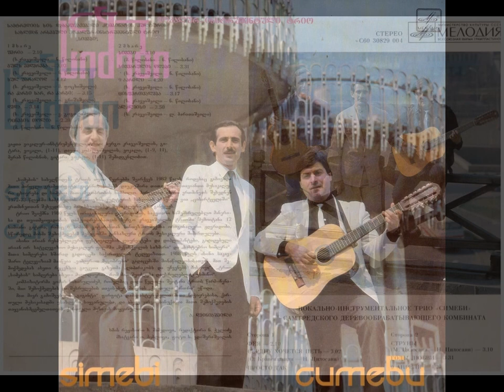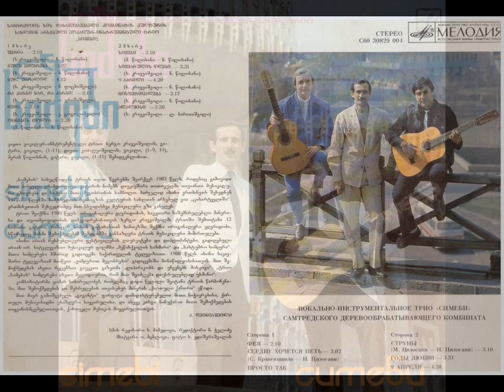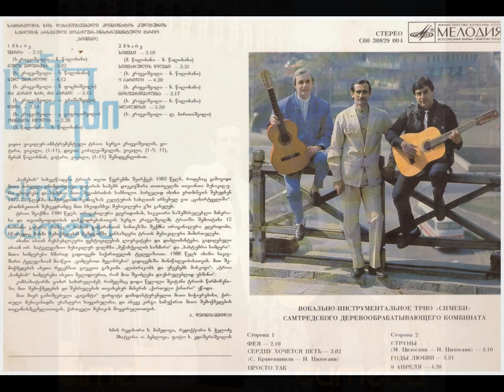Simebi Trio / სამები (LP 1990)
1990, С60—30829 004 (LP) Simebi Vocal-Instrumental Trio / Вокально-инструментальное трио "Симеби" / სიმები ("Струны")
1. Фея (С. Кравеишвили - Н. Цилосани)
= ფერია / Фериа
2. Сердцу хочется петь (С. Кравеишвили - Н. Цилосани)
= გულს ემღერება / Гулс имгереба
3. Просто так (С. Кравеишвили - М. Поцхишвили)
= სულ უბრალოდ / Сул убралод
4. Как ты хороша! (С. Кравеишвили - И. Гришашвили)
= რა კარგი ხარ, რა კარგი! / Ра карги хар, ра карги!
5. Мать (С. Кравеишвили - В. Гоголашвили)
= დედა / Дэда
6. Чайка (М. Цилосани - Н. Цилосани)
= ოცნების თოლია / Оцнебис толиа
7. Струны (М. Цилосани - Н. Цилосани)
= სიმები / Симеби
8. Годы любви (С. Кравеишвили - Н. Цилосани)
= სიყვარულის წლები / Сикварулис цлеби
9. 9 апреля (С. Кравеишвили - Н. Цилосани)
= 9 აპრილი / 9 апрели
10. Голубоглазая (С. Кравеишвили - Н. Цилосани)
= ცისფერთვალება / Циспертвалеба
11. Преданность (С. Кравеишвили - Л. Бараташвили)
= ალალმისი / Алалмиси

На грузинском языке
МУЖСКОЕ ВОКАЛЬНОЕ ТРИО «СИМЕБИ»
Самтредского деревообрабатывающего комбината:
Серго Кравеишвили / სერგო კრავეიშვილი - вокал, гитара
Мераб Цилосани / მერაბ წილოსანი - вокал, гитара
Давид Копалеишвили / დავით კოპალეიშვილი - вокал
სამტრედიის ხის დამამუშავებელი კომბინატის ვაჟთა ვოკალური ტრიო